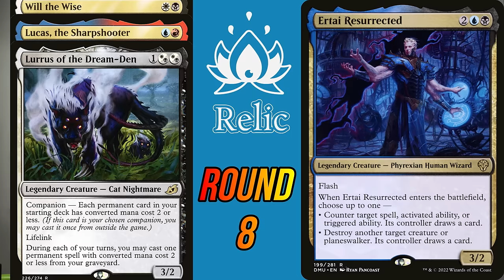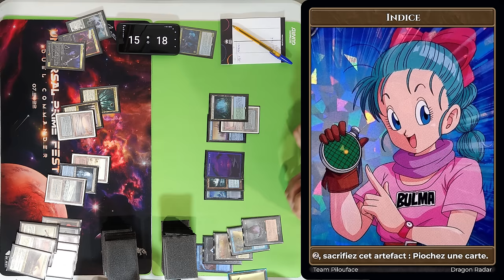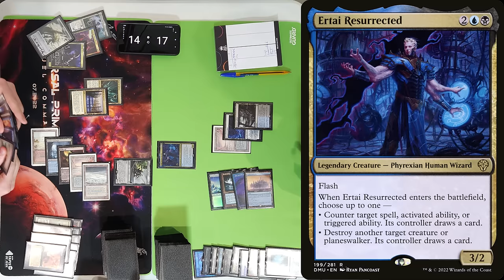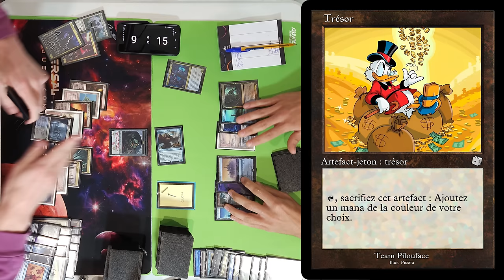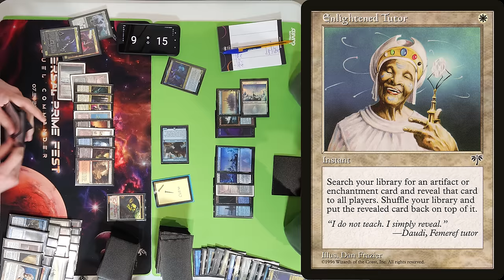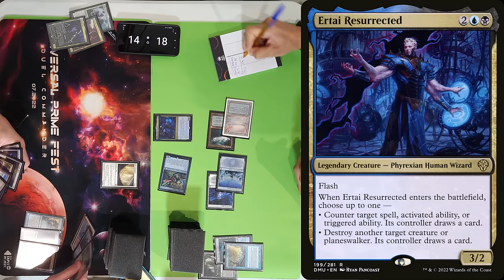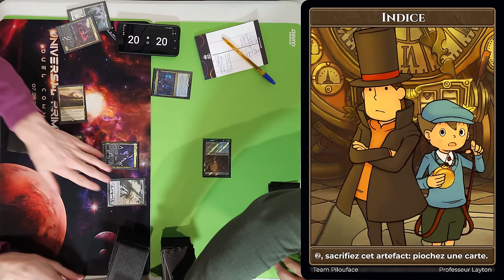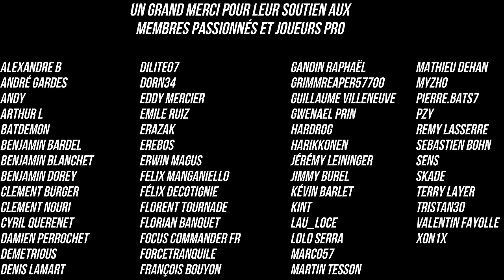Relic Fest Round 8 - Will Lucas Lurrus (Jules Lestiennes) VS Ertai (Leo Carbonell)